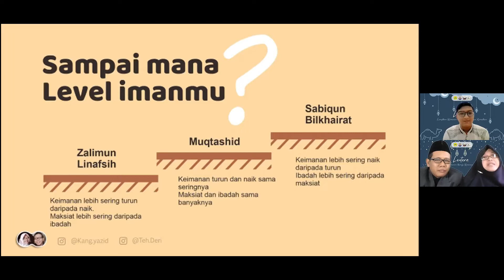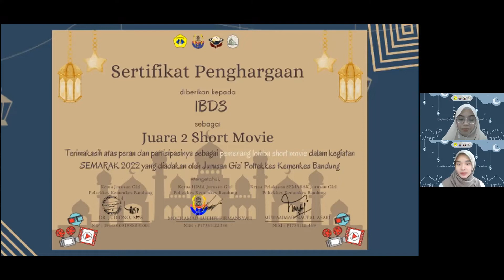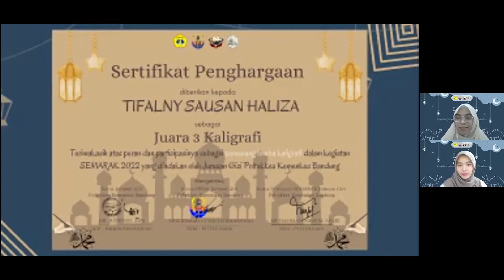AFTER MOVIE SEMARAK 2022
✨[SEMARAK 2022]✨

Assalammualaikum...

Halo teman teman jurusan gizi, Gimana kabarnya?

Tak terasa, kehangatan bulan ramadhan telah kita lewati, berikut ini kami sajikan berbagai keseruan kegiatan Semarak 2022.

Terima kasih kepada teman-teman semua yang sudah turut serta dalam kegiatan ini.

Sampai jumpa di Semarak tahun depan!✨